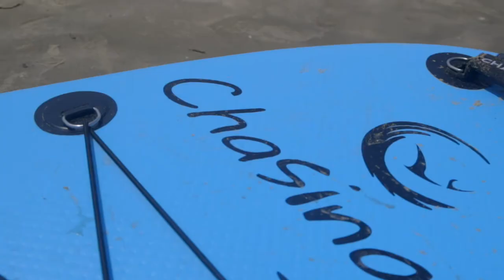Introducing OutdoorMaster x ChasingBlue iSUP Board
Enjoy day on the water like never before.

Don’t know what boards to start with? The Chasing Blue All-Round Spirit series is the perfect entry-level choice. The 10’6” long and 32” wide Spirit inflatable paddleboards offer an easy ride and steady traction for all levels. The streamlined shape design fits in all water conditions. With wide shaped body and pointed nose, it brings better stability against waves, making it perfect for all levels.

Chasing Blue applies the latest drop-stitch materials that bring in even lighter and more durable SUP boards with strong anti-deformation and wear resistance abilities. It is an ultimate blend of performance, quality, and weight.